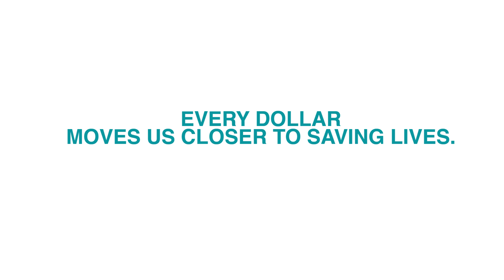Hope takes action. We're designing low-cost ventilators to turn the tide on COVID-19.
Hope is about acknowledging that everything is not okay - but it could be. Hope takes action.

In the midst of a looming ventilator shortage, our devoted team of engineers and entrepreneurs have come together to create low-cost ventilators that can be rapidly produced and distributed to turn the tide on the current COVID-19 pandemic.

Find out how you can get involved with The Ventilator Project

The Ventilator Project is a non-profit company.

A huge thank you to our friends at Hawke Commercial Filmmaking for creating this impactful video!